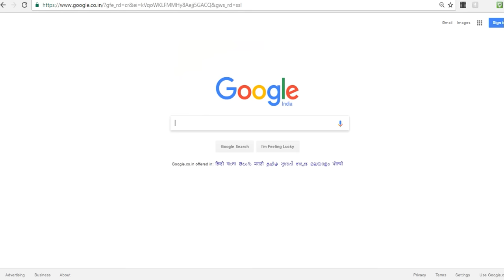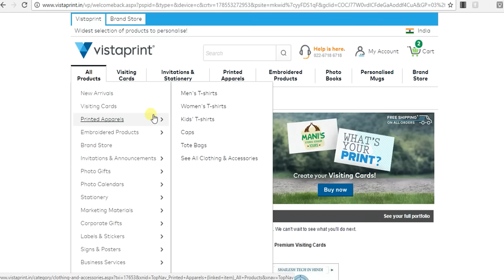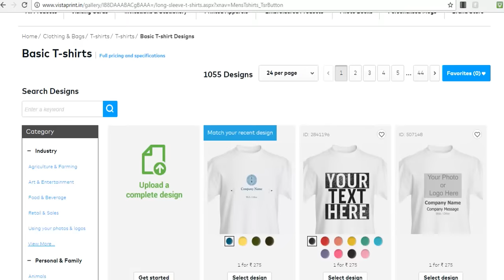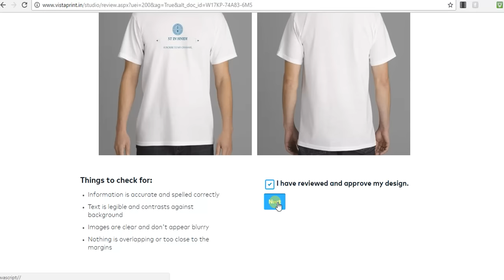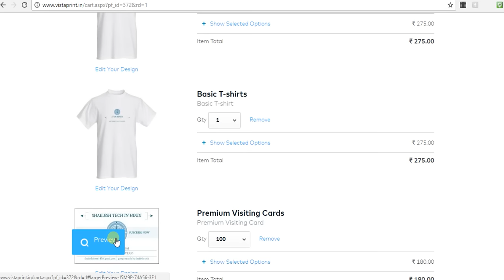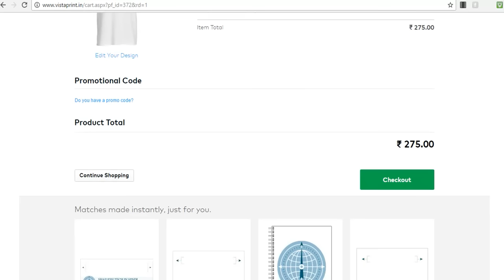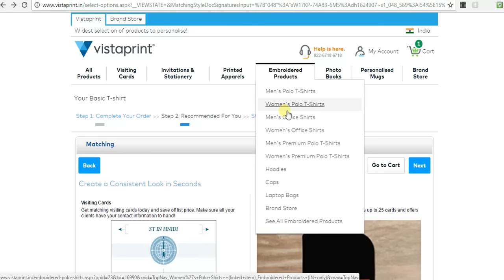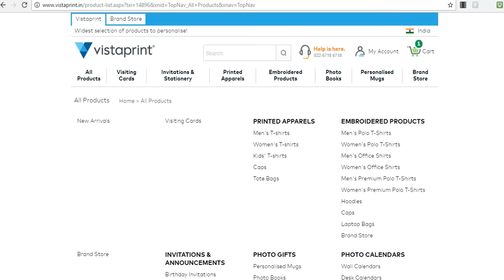The Best Vistaprint Design Your Own Free T-Shirt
hello friend namsakar dosto es video mai aapako vistaprint site ke bare batane ja raha raha hu to es video jajur last dekhe dosto es video vistaprint se free design create product or t shirt kaise dedign karate hai es video me shikhaunga to pealse mere video last dekhe

                                         @ST IN HINDI@
                           visit to gain my channle friends